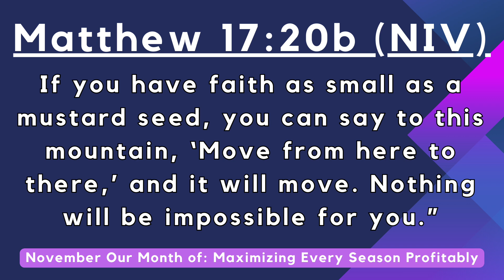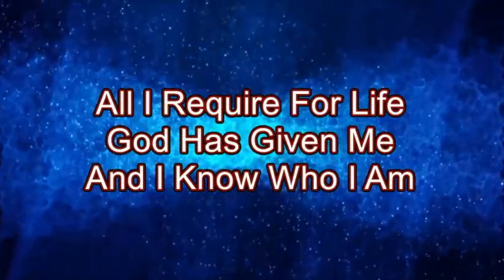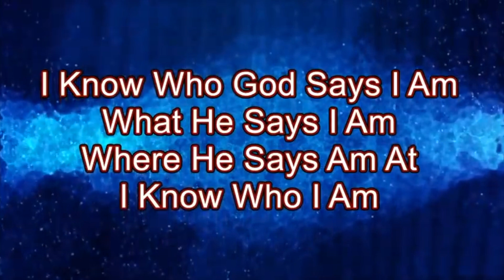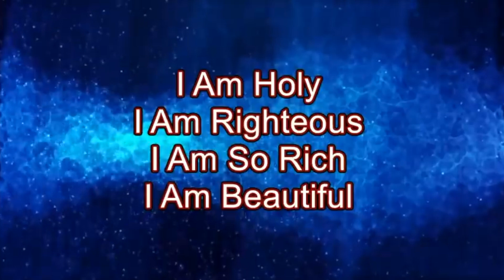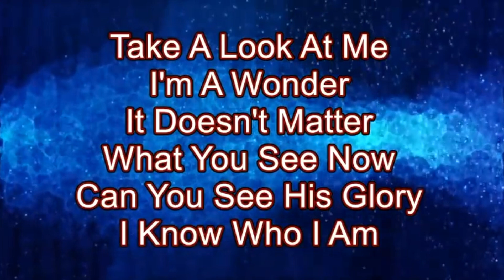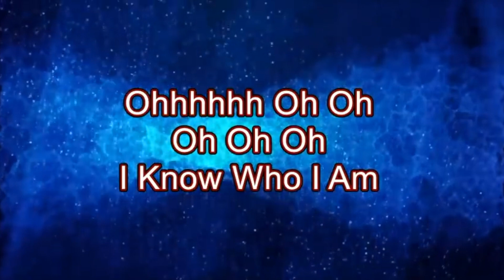Daily Encouragement with Pastor and Pastor Mrs Okunnu | November 9, 2024